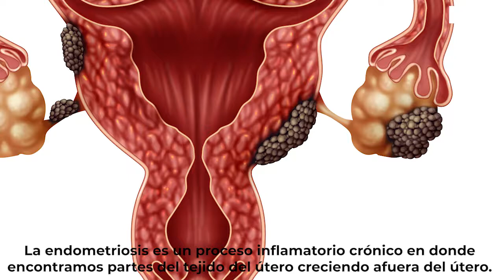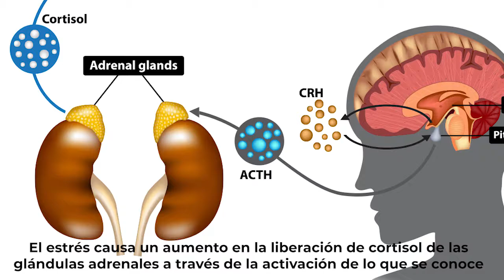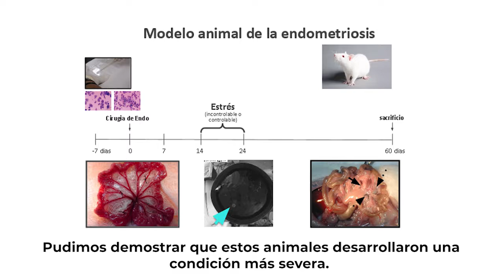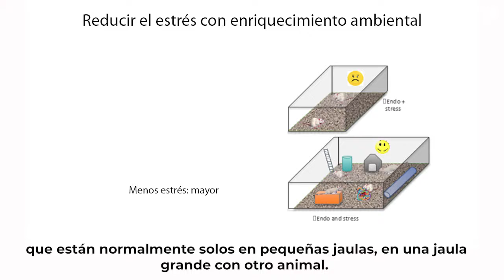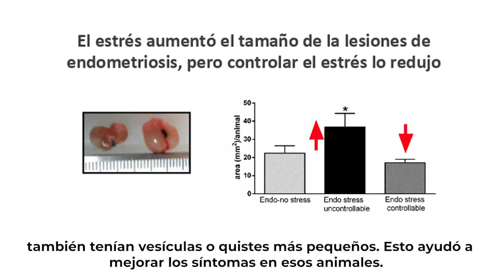Todo sobre la Endometriosis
Nos encontramos con las investigadoras Idalhiz Florez y Caroline Appleyard conversando sobre un EstudioClínico que están realizando en PuertoRico sobre la endometriosis. Si usted tiene esta condición también podría participar en este avance científico.